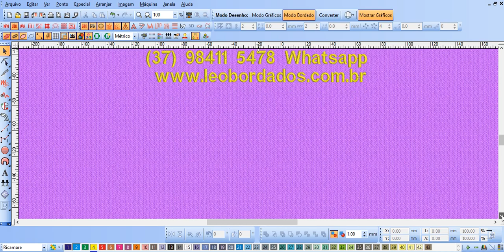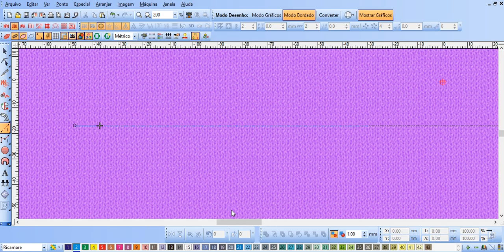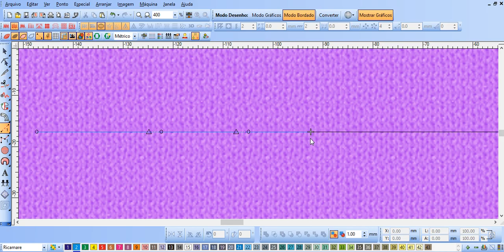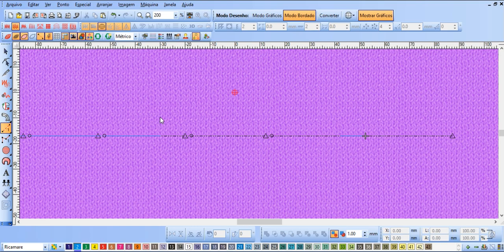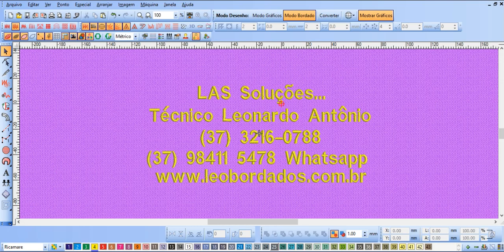Corte de linha Manual? Como assim?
Aprenda a colocar um corte de linha manual no Wilcom EmbroideryStudio